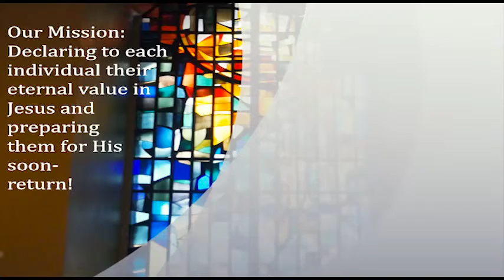All about God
(presented by) Uriel Belboda